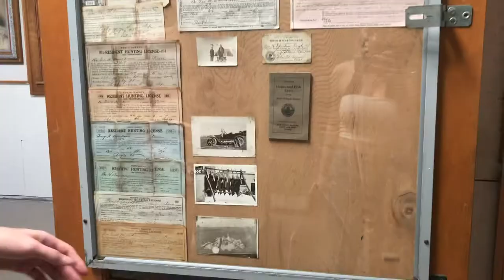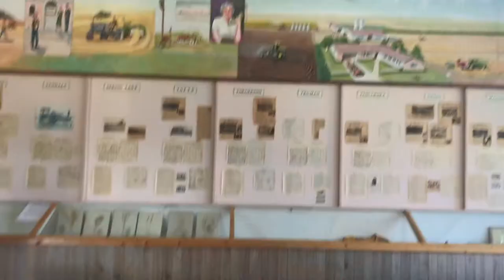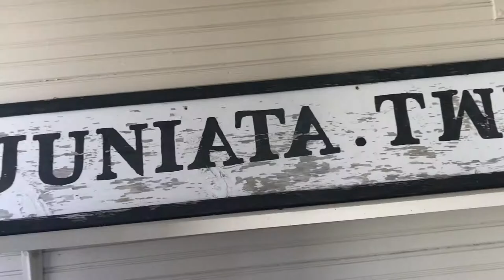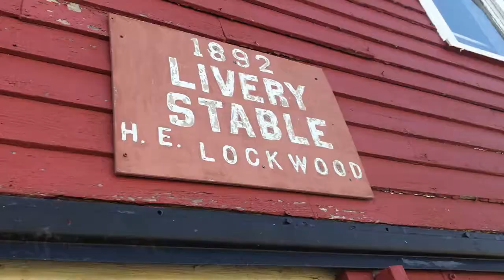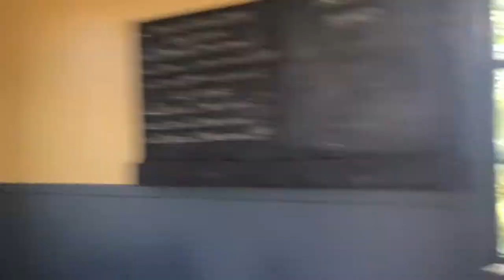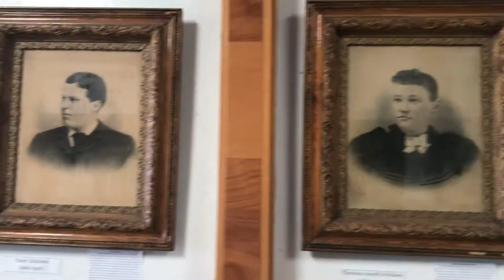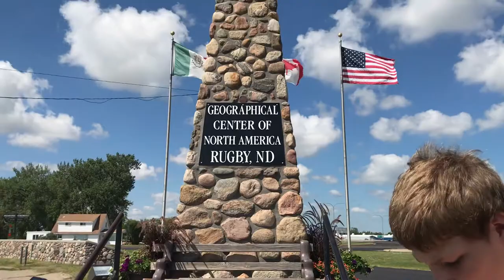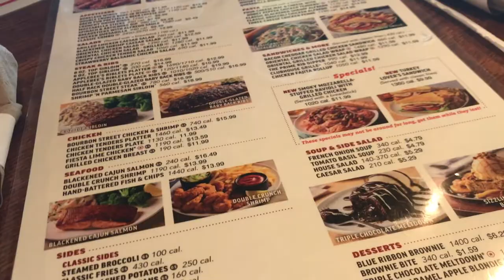NORTH DAKOTA TRIP 2020 *vlog*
ITS BEEN THREE YEARS SINCE I STARTED THIS CHANNEL!!!